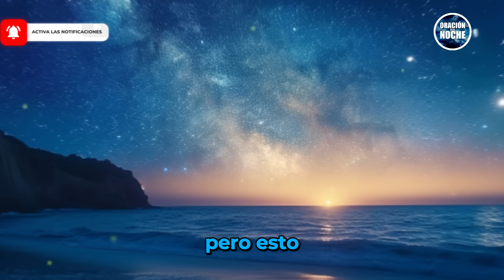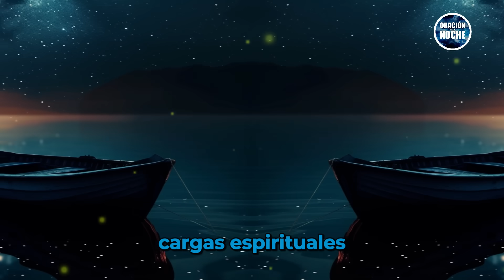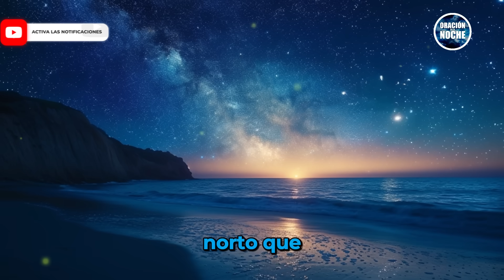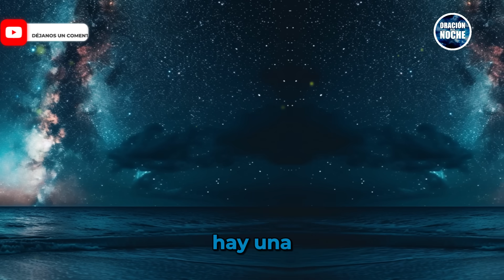ORACIÓN DE LA NOCHE 🌜 EN ESTA NOCHE JESÚS TE VE, TE LLAMA, TE TOCA Y TE HACE LIBRE 😇✨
Antes de cerrar los ojos y entregarnos al descanso, permitamos que la presencia de Jesús nos envuelva en su amorosa luz. En esta noche, sintamos su cercanía, escuchemos su llamado y permitamos que su toque nos libere de cualquier carga o preocupación que hayamos llevado durante el día. Que su paz y su gracia nos acompañen en cada sueño, renovando nuestras fuerzas y fortaleciendo nuestra fe para enfrentar un nuevo amanecer. 🌜🙏✨